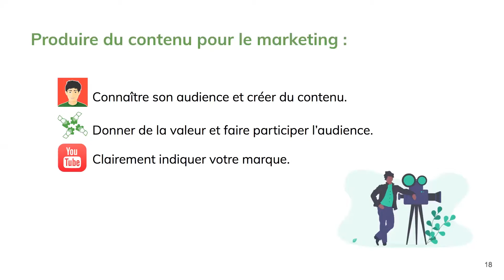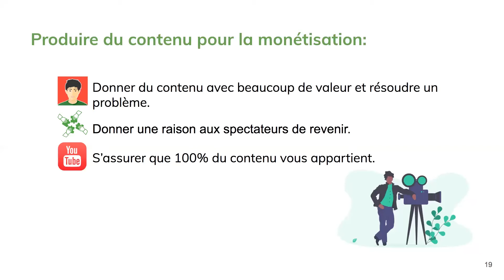Épisode 3: Les stratégies de contenu efficace sur YouTube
💻 Webinaire : Gagner de l’argent sur YouTube, comment monétiser sa chaîne

▪ Avec plus de 60 millions de visiteurs par jour, YouTube est le plus utilisé des médias sociaux et le deuxième moteur de recherche après Google…. Son modèle d’affaires est simple et efficace. Des contributeurs produisent des vidéos, YouTube se chargent de les diffuser. Il existe plusieurs façons pour les YouTubeurs de monétiser leur travail et c’est là tout l’objet de cette série de vidéos issues d'un webinaire  animé par Eric Arrouzé, un chef français de Vancouver et YouTubeur.

Ayant plus de 35 000 abonnés qui le suivent, Éric partagera avec nous son expérience et ses découvertes.

🎯 Objectifs de la série :

À la fin de la série vous saurez :
▪ Comment monétiser votre chaîne ;
▪ Établir un plan avec des objectifs clairs ;
▪ Analyser les statistiques YouTube ;
▪ Utiliser la plateforme Creator Studio ;
▪ Optimiser le SEO de vos vidéos ;
▪ Animer votre communauté.

Merci